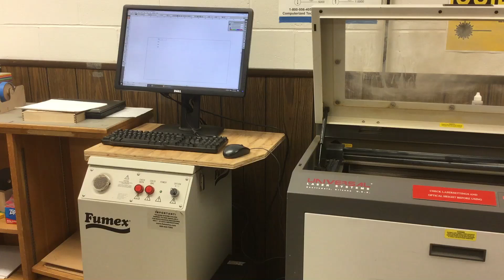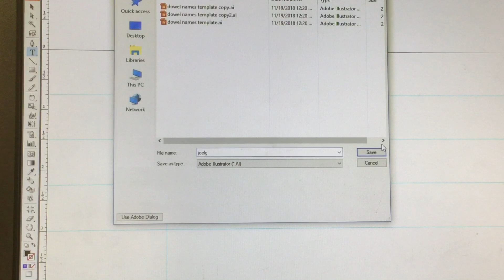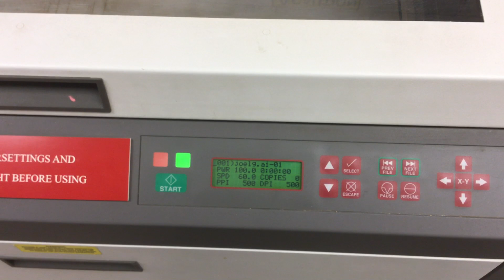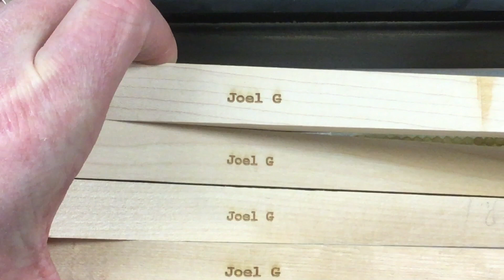How to Laser Engrave Your Name On Your Lamp Dowels